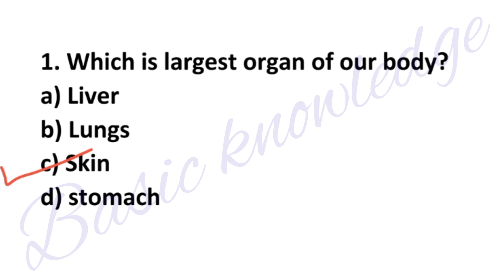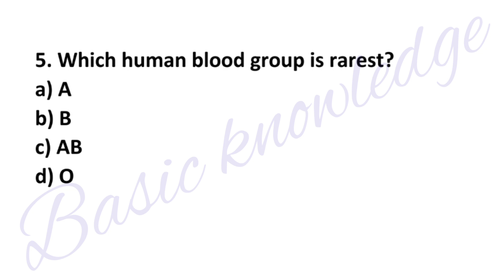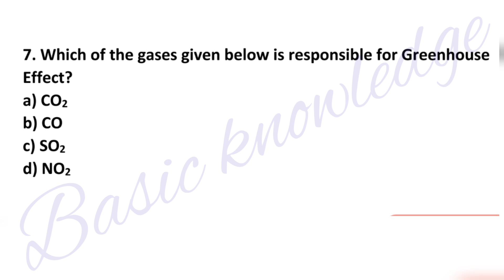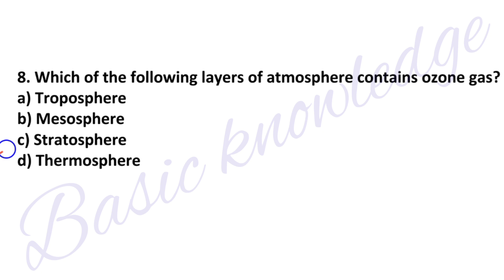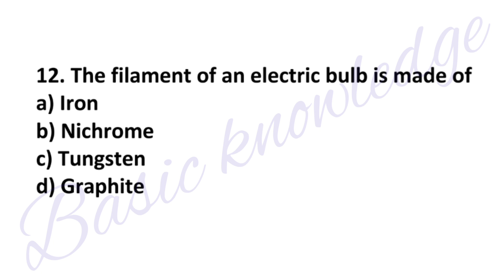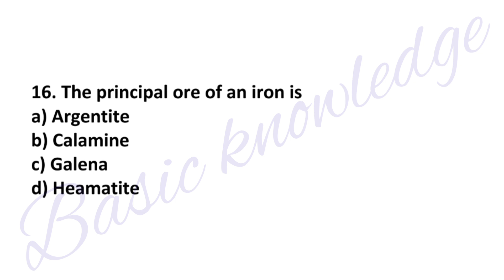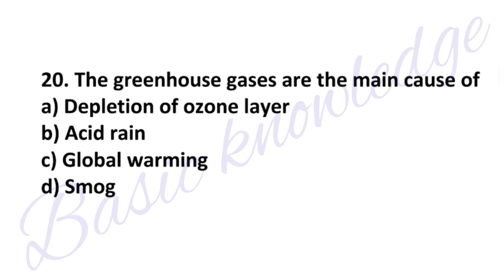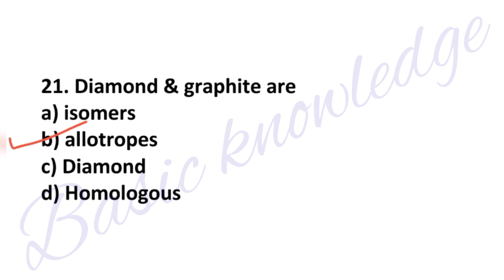DHS (science) previous year questions with answers || Dhs/dhsfw/dme 2022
Other topics related to my video:-
dhs previous year question papers
dhs syllabus
dhs science gk
dhs science question paper
dme previous year question paper
dhsfw previous year question paper
science gk
Assam job previous year question